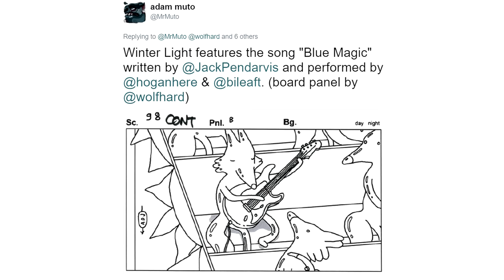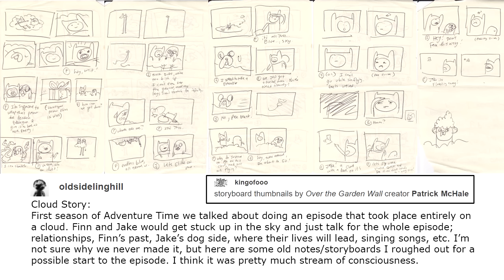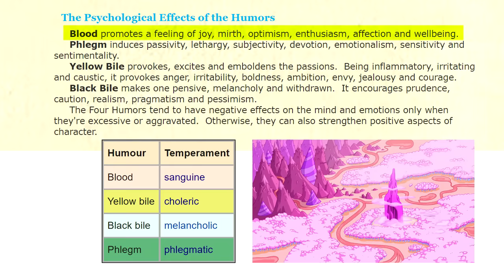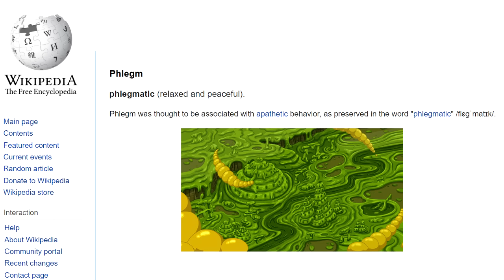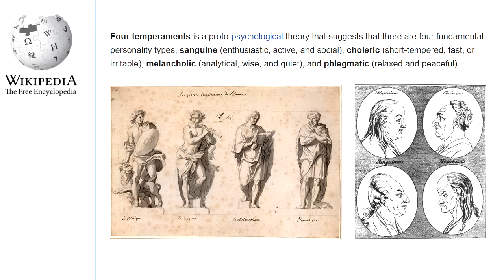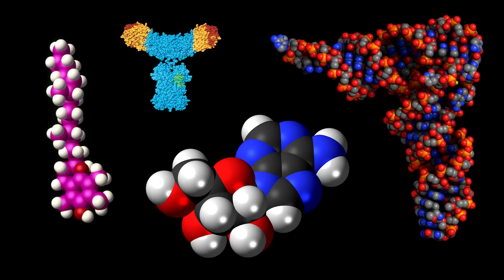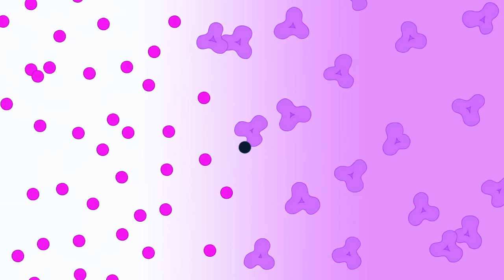Elements Miniseries Megareview (Adventure Time S9E2–9)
The gigantic Adventure Time Elements review you’ve all been anticipating has finally arrived!
Join me as I dissect and analyze this awesome elemental adventure, and please continue the discussion in the comments by providing your own thoughts on anything that occurred during this miniseries. There was so much fun to be had while the Land of Ooo was overrun by the four Elements: plot progression, lore, character development, excellent comedy; this truly was a fantastic miniseries, and I can’t wait to see how the series wraps up from here.

Timestamps:
00:00 - Skyhooks
06:11 - Bespoken For
11:35 - Winter Light
20:34 - Cloudy
24:03 - Slime Central
28:14 - Happy Warrior
34:04 - Humorism / 4 Temperaments
37:21 - Hero Heart
46:30 - Skyhooks II